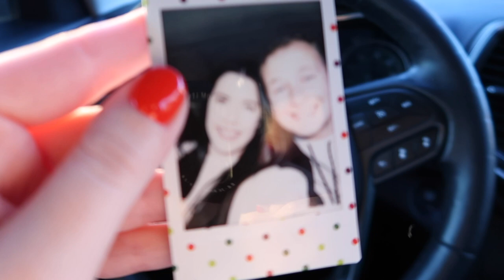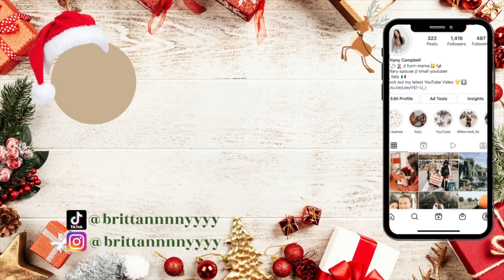VLOGMAS DAY 6: AVIANO AIR BASE WYVERN WONDERLAND 2021 + KRAMPUS